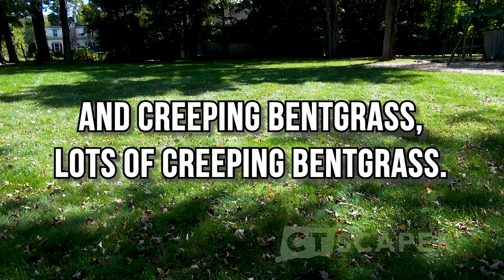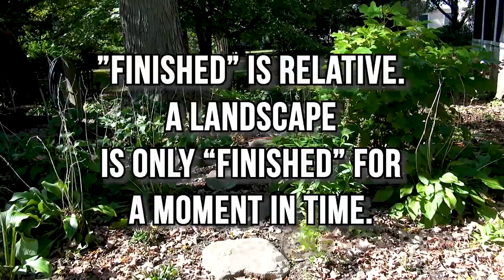BRAND NEW LANDSCAPE DESIGN AND MAINTENANCE IDEAS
00:00 Introduction
02:12 Elephant Ears – Colocasia
05:05 Chemical Free Lawn Care – Organic Lawn Care
 07:57 Shade Garden Plants
11:17 Japanese Stewartia – Stewartia pseudocamelia
12:53 Root Flare Tree
13:39 Vardar Valley Boxwood – Buxus sempervirens Vader Valley
14:05 Selective Pruning vs Shearing or Trimming
15:38 How to Grow Impatiens - Impatiens x walleriana
19:29 Artistic Verses Sterile Garden
22:02 Newport Blue Boxwood – Buxus Sempervirens Newport Blue
22:48 Dawn Redwood – Metasequoia glyptostroboides
24:19 Solution for Under Leaking Gutters or Roof
25:29 Gardens Need to Be Maintained Regularly
27:05 Gold Finches Love Coneflower!
29:22 Recycling and Using Leaves in the Landscape
32:39 White Baneberry - Actaea pachypoda

Muck Boot Muckster Men's Rubber Garden Shoes
Felco 2 Pruners
Lesche Soil Knife
Knee Pads
Felco F600 Pruning Saw
John's Edging Tool
John's 5 Tine Manure Fork for Mulching
The Well Tended Perennial Garden - Third Edition